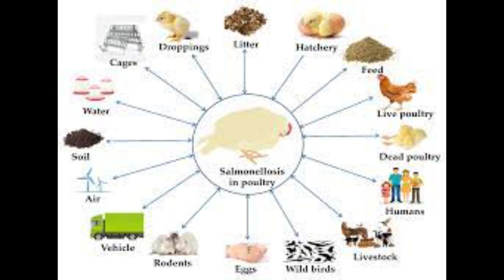ከሰው ወደ ዶሮ የሚተላላፉ በሽታዎች በዶ/ር አሮን አለማየሁ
አላማችን ዓለም የደረሱበትን የእርባታ ማዘመን በሀገራችን አለፎም በአህጉራችን አፍሪካ በመተግበር  የዜጎቻችንን ደስታና የሕይወት ደረጃ ማሻሻል ነው። ቅድሚያ ስልጠናውን ውሰድና ወደዘርፋ መቀላቀል ትችላለህ። ለበለጠ መረጃ ☎️ 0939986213/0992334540 ያግኙናል።